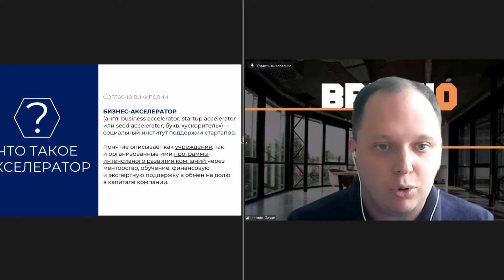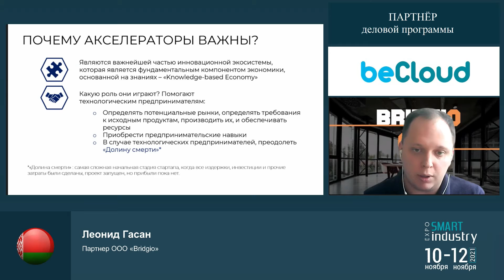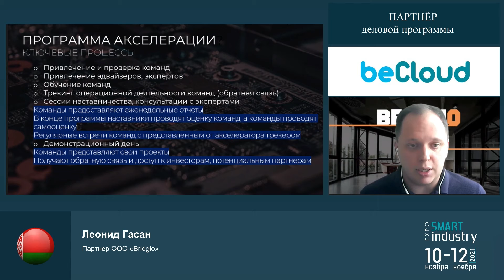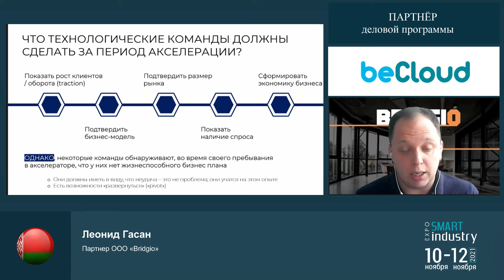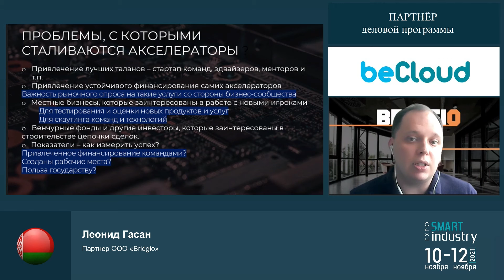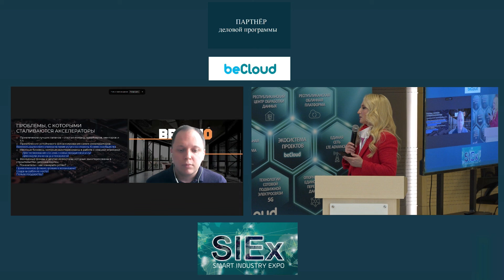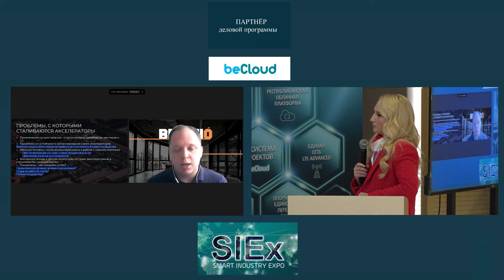Day 2 - Леонид Гасан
Акселерация как инструмент взрывного роста технологических продуктов